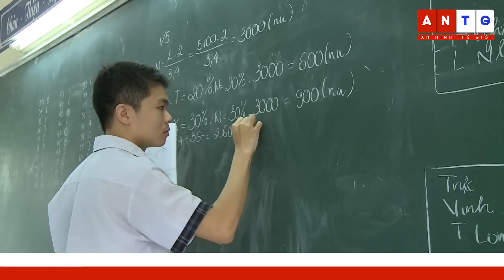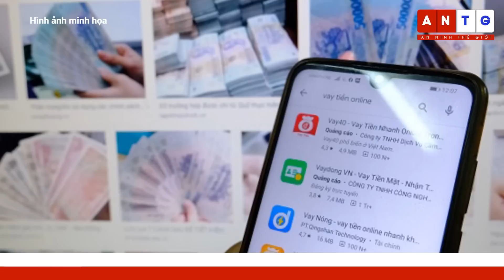Tin tức Việt Nam 7/3 | Việt Nam có nữ thường trực Ban bí thư Đảng đầu tiên | FBNC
Tin tức Việt Nam 7/3 | Việt Nam có nữ thường trực Ban bí thư Đảng đầu tiên
TRONG NƯỚC
VIỆT NAM CÓ NỮ THƯỜNG TRỰC BAN BÍ THƯ ĐẢNG ĐẦU TIÊN
GIÁ TRỊ XUẤT KHẨU GẠO 2 THÁNG ĐẦU NĂM 2023 TĂNG GẦN 10%
SỐ LƯỢNG NGƯỜI VIỆT RA NƯỚC NGOÀI LAO ĐỘNG CAO GẤP 20 LẦN
VẤN ĐỀ HÔM NAY
SỞ GD&ĐT TP.HCM YÊU CẦU CÁC TRƯỜNG CÔNG KHAI ĐƯỜNG DÂY NÓNG CHỐNG LỪA ĐẢO

ĐỒNG LOẠT KHÁM XÉT NHIỀU CHI NHÁNH F88 Ở TP.HCM
BỊ ĐÒI NỢ, 2 THANH NIÊN CHUYỂN HƯỚNG CUỘC GỌI TỚI ĐƯỜNG DÂY NÓNG BỘ CÔNG AN
CHỦ QUÁN CÀ PHÊ MẠO DANH LÃNH ĐẠO GỬI HOA MỪNG KHAI TRƯƠNG
VÌ SAO BỘ Y TẾ TẠM DỪNG CUNG CẤP SỐ LIỆU CA BỆNH COVID-19?
NHIỀU CẢNG CÁ Ở QUẢNG TRỊ ĐỨNG TRƯỚC NGUY CƠ NGỪNG HOẠT ĐỘNG